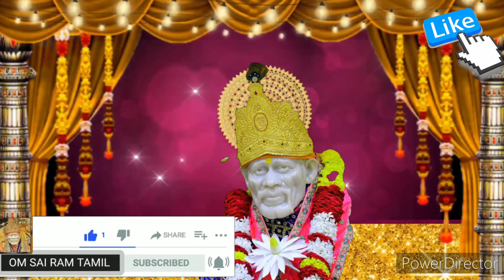நீ தேடியது உனை தேடி வரும் நேரமிது💥கேள் மகிழ்வாய் Shirdi saibaba advice/sai motivation/saibaba/saiapp